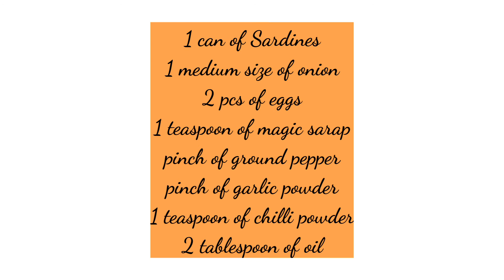HOW TO COOK GUINISANG SARDINAS WITH EGG ll Tipid tips "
INGREDIENTS

sardines
egg
garlic
onion
oil